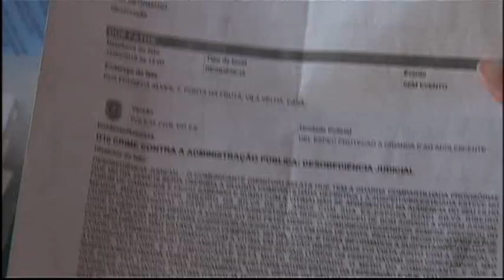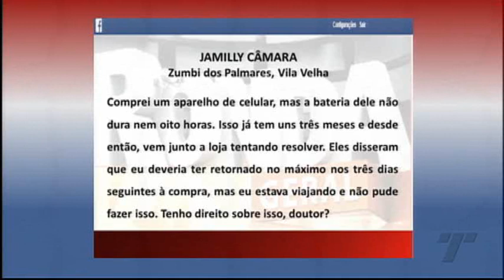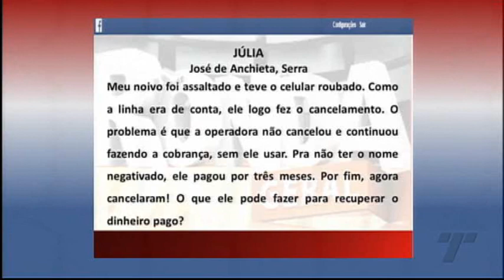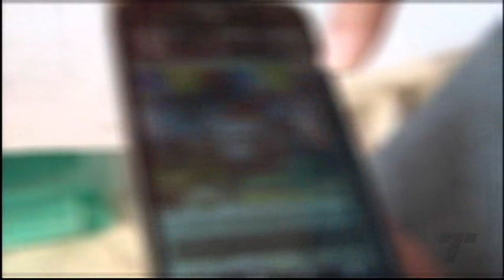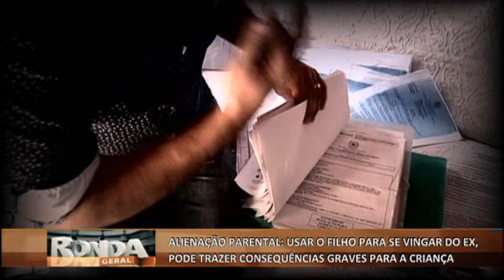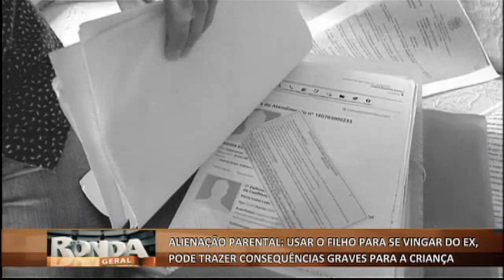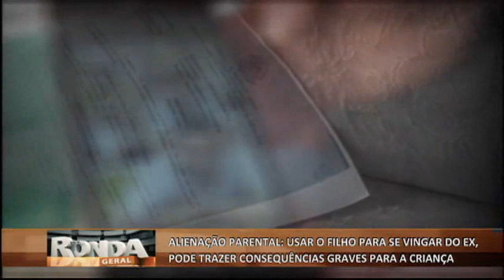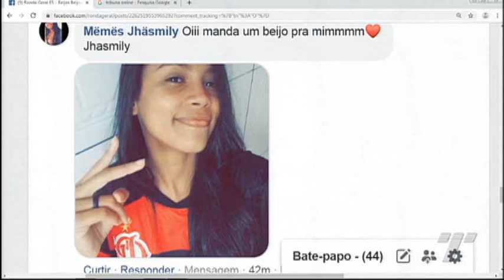RONDA GERAL 29 08 2019